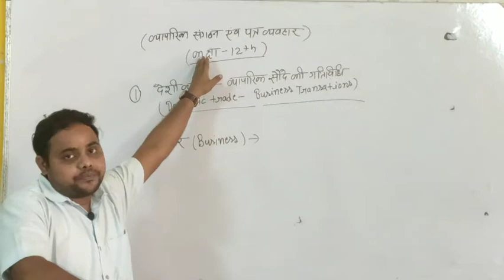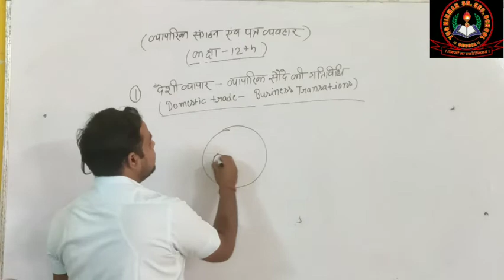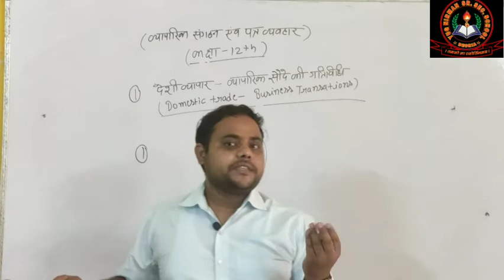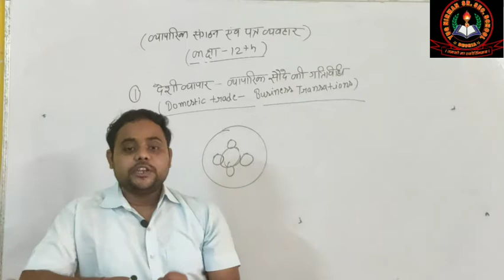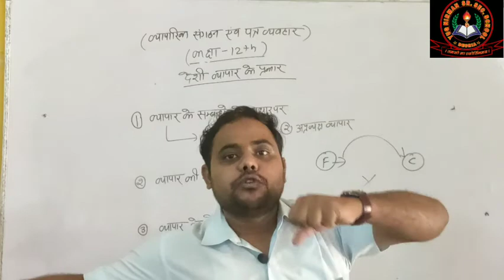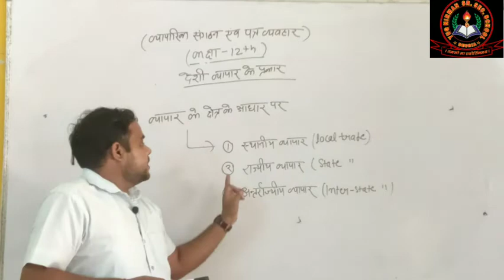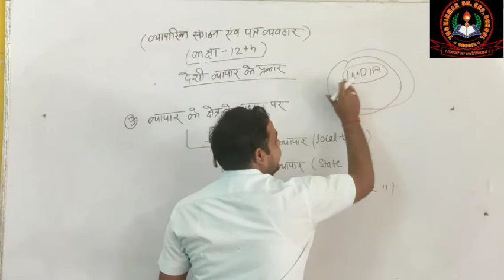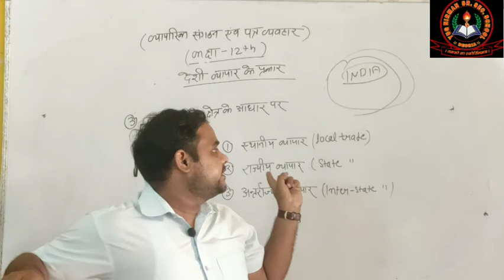Trade I Domestic trade I Class 12